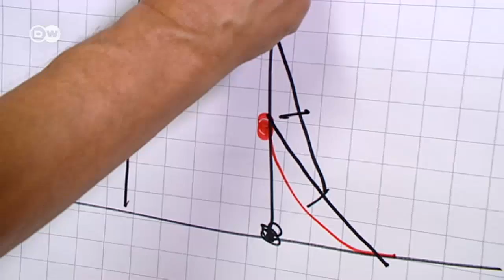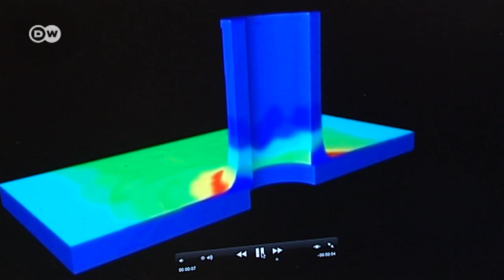Vorbild Baum | Projekt Zukunft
Bäume sind für Claus Mattheck eine Art Lehrmeister. Er hat schon viele ihrer Geheimnisse aufgedeckt und Anwendungsmöglichkeiten für andere Bereiche entdeckt. Als der Physiker untersuchte, wie es kommt, dass Bäume so unterschiedlich aussehen, entdeckte er Formen, die überall in der Natur zu finden sind.

Aus diesen Universalformen hat der Karlsruher Wissenschaftler eine Methode entwickelt, mit der er technische Bauteile nach den entdeckten Prinzipien der Natur formt. Die Bauteile werden so leichter und stabiler. Und das sogar ohne aufwendige Berechnungen am Computer. Komponenten für Autos, Maschinen, Windräder, auch Implantate werden damit schon optimiert.